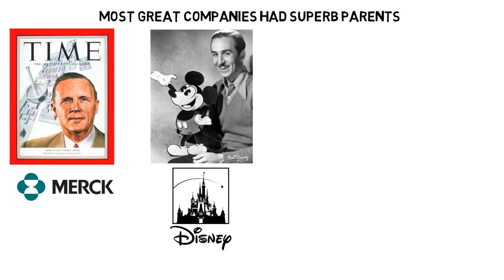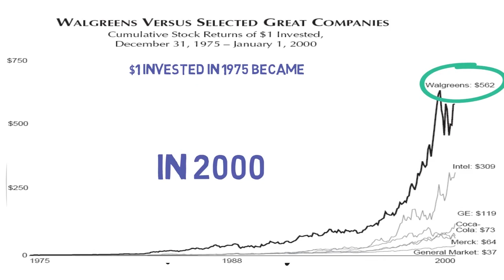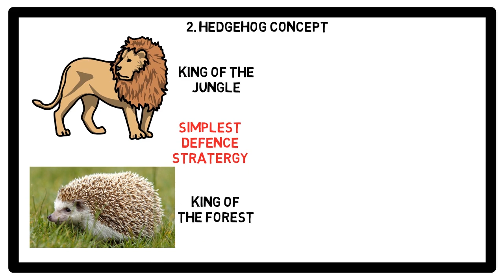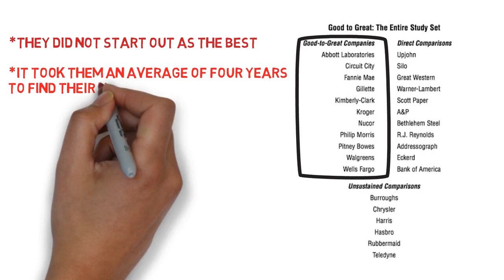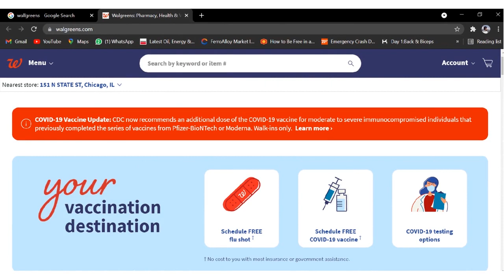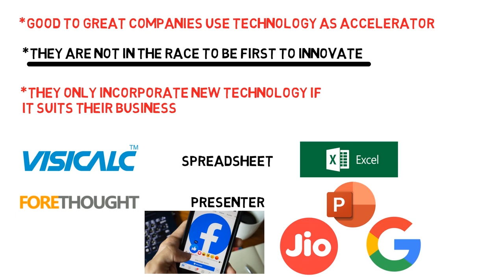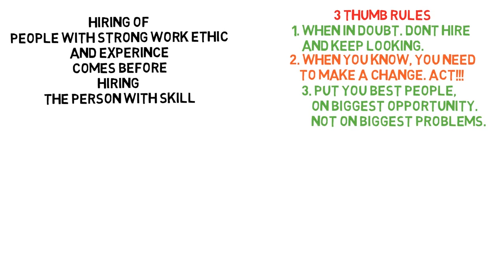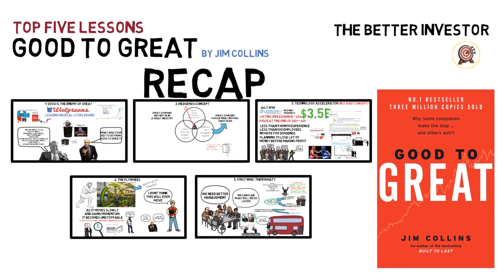Good to great by Jim Collins | The Better Investor | Best Investing books to read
Five years ago, Jim Collins asked the question, "Can a good company become a great company and if so, how?" In Good to Great, Jim Collins, the author of Built to Last, concludes that it is possible, but finds there are no silver bullets. Collins and his team of researchers began their quest by sorting through a list of 1,435 companies, looking for those that made substantial improvements in their performance over time. They finally settled on 11--including Fannie Mae, Gillette, Walgreens, and Wells Fargo--and discovered common traits that challenged many of the conventional notions of corporate success. Making the transition from good to great doesn't require a high-profile CEO, the latest technology, innovative change management, or even a fine-tuned business strategy. At the heart of those rare and truly great companies was a corporate culture that rigorously found and promoted disciplined people to think and act in a disciplined manner. Peppered with dozens of stories and examples from the great and not so great, the book offers a well-reasoned road map to excellence that any organization would do well to consider. Like Built to Last, Good to Great is one of those books that managers and CEOs will be reading and rereading for years to come.